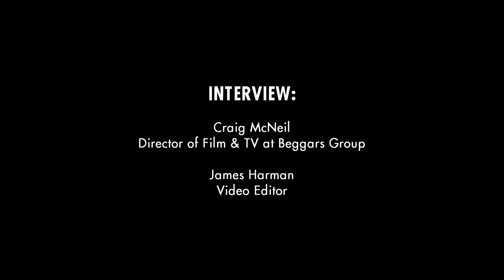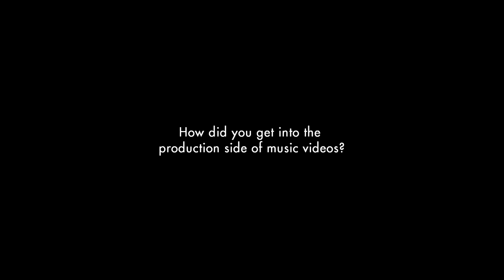Interview | Craig McNeil & James Harman | ASFF 2013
Craig McNeil from Beggars Group and video editor James Harman discuss the humble beginnings of the company, what makes a great music video and how content is changing.

Director | Editor - James Arden
Second Camera - Peter Spare

With thanks to City Screen